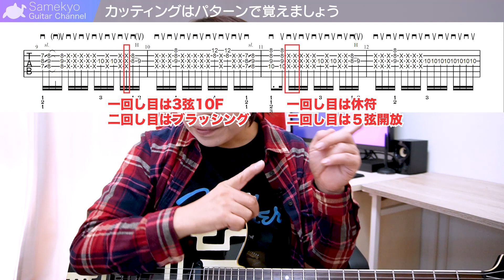元鮫肌狂子解説 BOØWY 1994 - LABEL OF COMPLEX - 中間ギターソロ弾き方 速いカッティングにはこの練習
今回は、 BOØWY(ボウイ)の 1994 - LABEL OF COMPLEX(レベルオブコンプレックス)のギターソロ

あの布袋さんの神がかったキレッキレのギターカッティングを題材に、カッティングがうまくなるためのはどんな練習をしたらいいのか？というお話です。

レベルオフコンプレックス、あれが弾けたらいいな！とチャレンジしてみた方も多いかと思います。

私も１０年以上前、まだ初心者だったころチャレンジしてみましたが、こんなに速く正確に弾けないよーとなりました。全然ダメでした。

特に、腕のフリが間に合わなくて、弾けない・・・ってなってました。

でも・・・あることを心がけて練習したとで、今では早く正確に腕をふれるようになって、きちんと弾けるようになりました。

そのとあることをお話しています。

0:00 1994 - LABEL OF COMPLEX - ギターソロカッティング
2:44 さめきょうが弾けるようになった練習とは
3:11 速く動かせるのはどこ？
5:46 思い込みを捨てること
8:01 身体に覚えさせ、身につける
14:37 両手を連動させよう
15:41 ゆっくり演奏 前半部分
16:18 ゆっくり演奏 後半カッティング
16:54 ゆっくり演奏 後半カッティング
20:07 次回予告

■ 関連動画
元鮫肌狂子解説 BOØWY 1994 - LABEL OF COMPLEX - アウトロギターソロ弾き方 知らなきゃ損 ギターの音の地図
11/5(土) 公開予定

■ 使用機材
ギター： フェルナンデス TE-95HT(布袋モデル)
エフェクター: BOSS GT-1
設定値はこちらからダウンロードできます

■ さめきょうギターチャンネルのメンバーシップ
メンバー同士の交流、メンバー限定の動画などの特典があります。
メンバーシップとは？ 詳しくはこちらをクリック！

・パソコンやスマートフォンのブラウザ(SafariやChrome)より入会をお勧めします。
    iPhone/iPadのYouTubeアプリで申し込むとiTune決済手数料が余計にかかります。
・メンバーシップ動画は、バックグラウンド再生・ダウンロード再生に対応していません。

このチャンネルでは、みなさまからの感想・ご質問・ご要望をお待ちしております。
アコースティックギター、エレキギターでわからないこと、弾き方の質問など、動画のコメント欄にぜひ書き込んでくださいね。

ギター初心者向けのギターの弾き方、ギター講座、ギターレッスン動画を毎週月曜、水曜、土曜にお届けしているチャンネルです。
・初心者から脱するためのギターの練習方法
・ギターを楽に弾くための体の動かし方
・その他音作りの知識、音楽理論

これらを楽しく紹介していきます。

■ さめきょう - 渡邉響子プロフィール
2009年 鮫肌狂子としてBOØWY 布袋寅泰 関連のギター演奏動画をYouTubeに公開開始
2014〜2017年 地元のライブバーで、プロギタリストとして音楽活動
現在は、アトリエKW代表として、ギター講師にとどまらず、デザイン、動画制作も行っています。

動画の公開情報などをお知らせしています。
ご質問等も受け付けています

■ さめきょう - 渡邉響子 本人のTwitter アカウント
渡邉の日々のつぶやきです。

動画制作 アトリエKW

BGM
フリーBGM・音楽素材MusMus